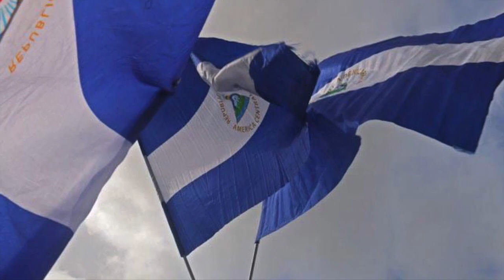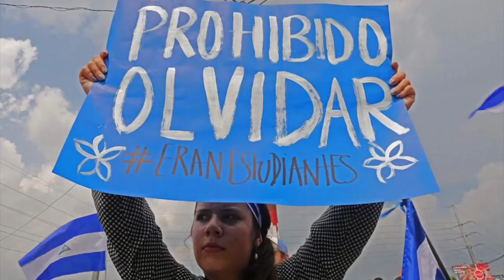Volcán de Luz, Luis Enrique Mejia canta a la rebelión de abril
La nueva canción de Luis Enríque Mejía Godoy sobre la rebelión de abril en Nicaragua.